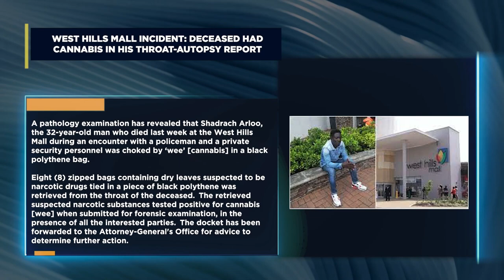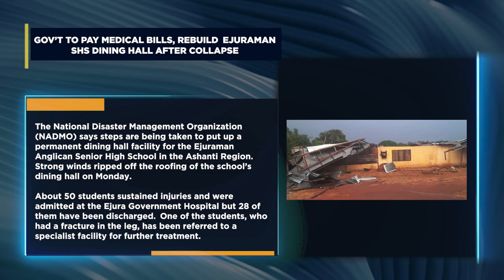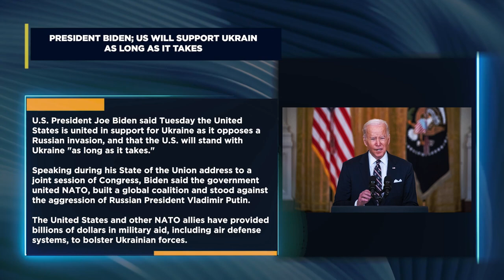FILLING VACANCIES IN GOVERNMENT IS NO RESHUFFLE – PROF GYAMPO TO AKUFO-ADDO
Political Science Lecturer at the University of Ghana, Professor Ransford Gyampo has described President Akufo-Addo’s Tuesday governmental appointments as no ministerial reshuffle at all and for that matter undemocratic.
According to Professor Gyampo, the exercise mainly filled vacancies in government where there have been resignations, complemented with token movements that really do not carry any weight.
in effect, the exercise fell far short of the expectations of members of the public who have been clamoring for a real reshuffle